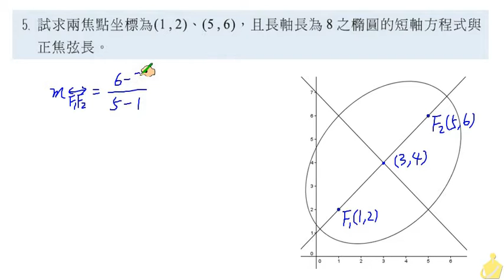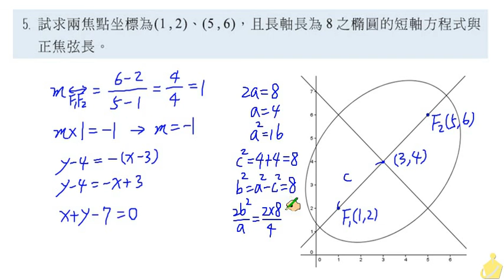職校數學CIV陳版第一章1-4習題5